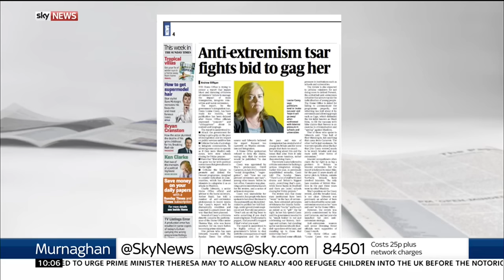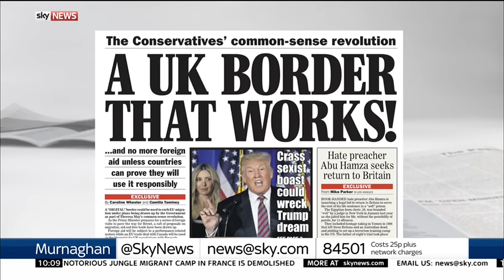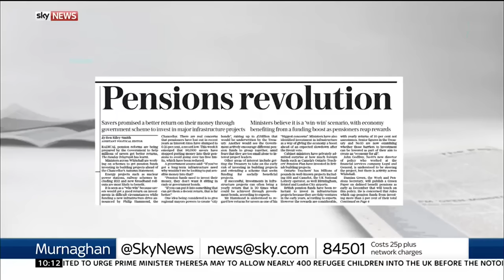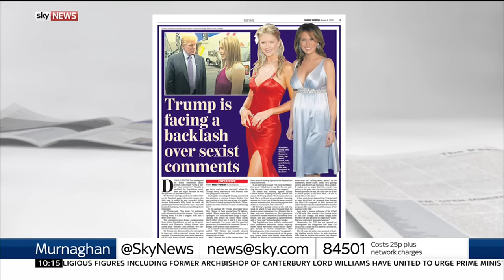Murnaghan newspaper review | October 9th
Former UKIP chair Suzanne Evans, columnist Jenni Russell and Hermes Investment chief executive Saker Nusseibeh review Sunday's papers